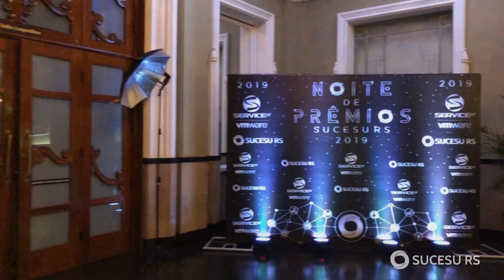Noite de Prêmio SUCESU-RS 2019 – Alexandre Trevisan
Alexandre Trevisan recebeu o prêmio de Personalidade de TIC de SUCESU-RS e o de empresa Inovadora em TIC pela Umov.Me